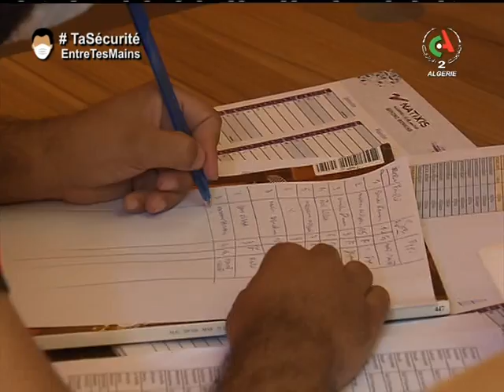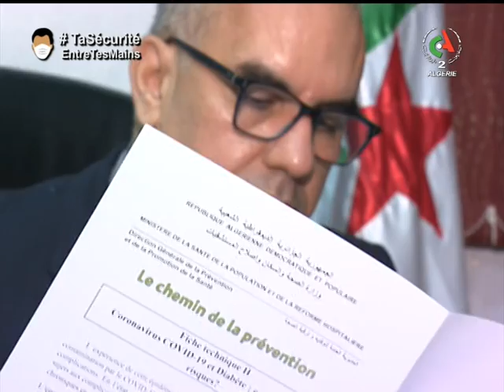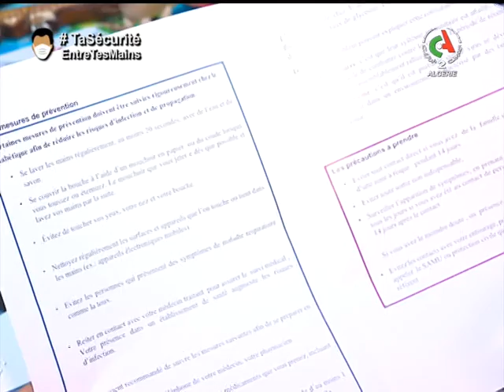Journal d'information du 18H 22-05-2020 Canal Algérie